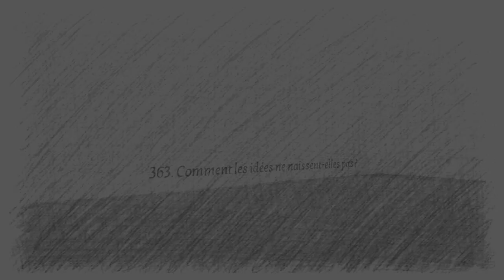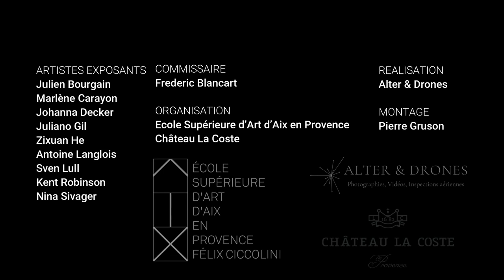Briser la glace / Exposition des diplômé.e.s / Château La Coste / février 2020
Briser la glace
Exposition des diplômé.e.s au Château La Coste
Julien Bourgain, Marlène Carayon, Johanna Decker, Juliano Gil, Zixuan He, Antoine Langlois, Sven Lull, Kent Robinson et Nina Sivager, artistes diplômé.e.s de l’école
Frédéric Blancart, commissaire invité
L’exposition Briser la glace réunit neuf artistes aux pratiques variées, allant de la performance à la sculpture en passant par la peinture. L’exposition, fruit d’une collaboration inédite entre le Château La Coste et l’École supérieure d’Art d’Aix-en-Provence Félix Ciccolini, est animée par l’énergie collective, les discussions, les grandes idées et les rapports d’émulation. À la galerie de l’Ancien Chai du Château, l’exposition Briser la glace sera activée par ses protagonistes durant quinze jours par des performances, des ateliers, un concert et même une émission de radio. Pour Briser la glace, une attention est tout particulièrement portée aux problématiques de l’habitation, ou de l’occupation temporaire d’un espace, ici la salle d’exposition.
Texte Frédéric Blancart
Video Alter & Drones